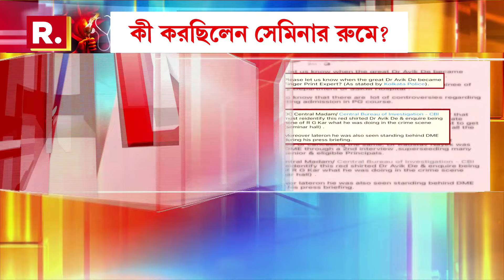R G Kar News | অভয়ার ডেথ সার্টিফিকেট লিখতে গড়িমসি! ডেথ সার্টিফিকেটে মৃত‍্যুর সময় দুপুর ১২.৪৪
R G Kar News | অভয়ার ডেথ সার্টিফিকেট লিখতে গড়িমসি! ডেথ সার্টিফিকেটে মৃত‍্যুর সময় দুপুর ১২.৪৪। ‘ব্রট ডেড লেটারে সই করতে চাননি অরুণাভ’

রিপাবলিক স্বাধীন।
রিপাবলিক নির্ভীক।
আপনিই রিপাবলিক।